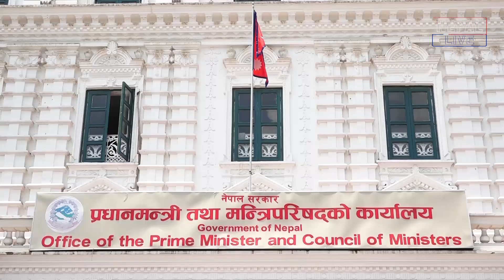भुटानी शरणार्थी प्रकरणबारे प्रधानमन्त्रीले भने– यो त ट्रेलर मात्रै हो, पूरै फिल्म देख्न अझै बाँकी छ